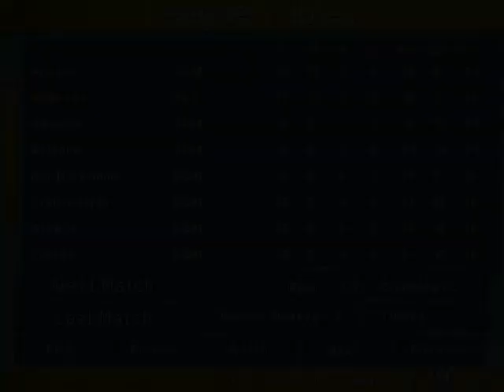Stefano ERANIO (Milan) KO96 2021 02 23 21 56 10